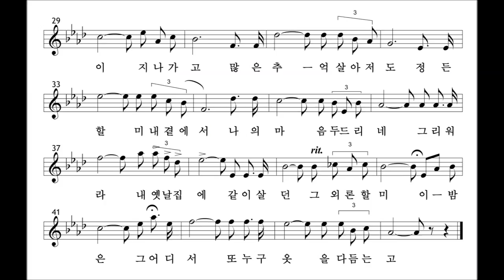다듬이 Dadmi (Cloth Stone) - Young Jo Lee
Young Jo Lee:
Dadeumi (Cloth Stone) (1962)
《다듬이》.
박현재 Tenor